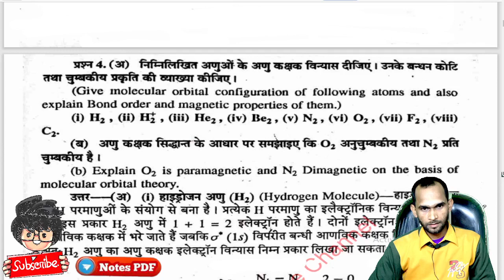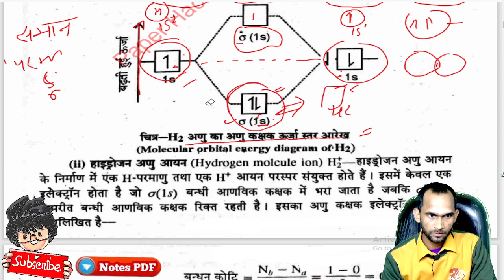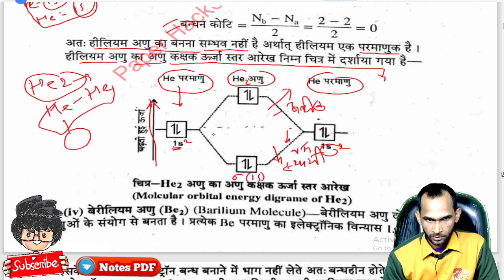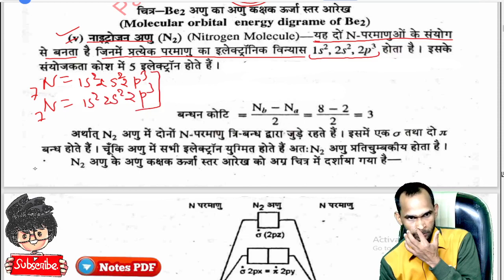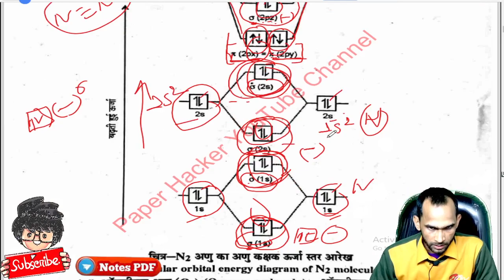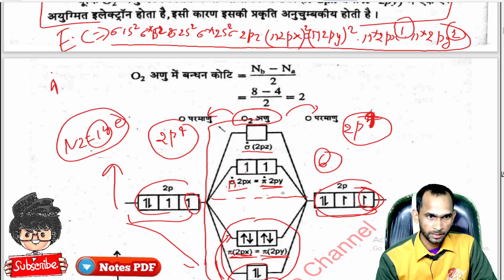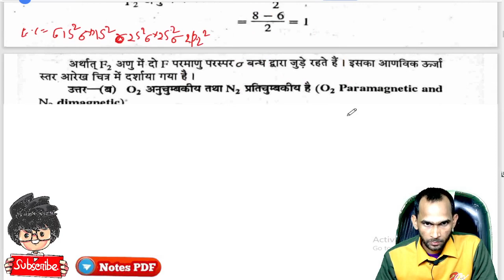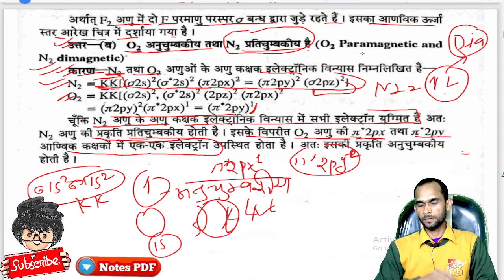Bsc 1st Semester Chemistry important question, अणुओं का अणु कक्षक विन्यास, बन्धन कोटि, Bond order